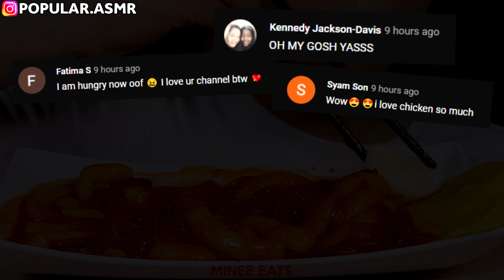Compilation Asmr Eating - Mukbang Lychee, Zoey, Jane, Sas Asmr, ASMR Phan, Hongyu ASMR | Part 234